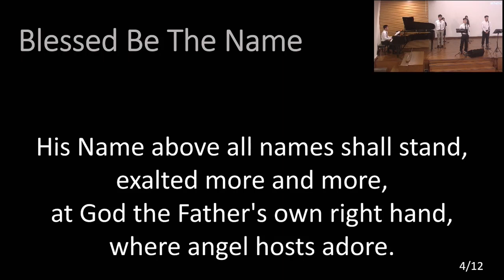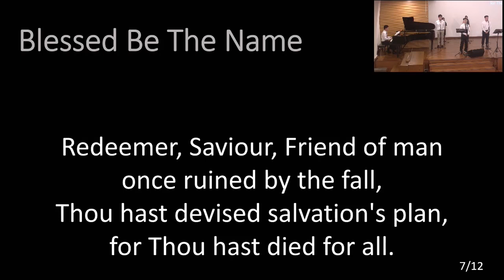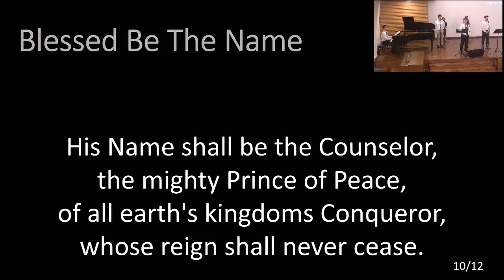Blessed Be The Name [2024-06-02]